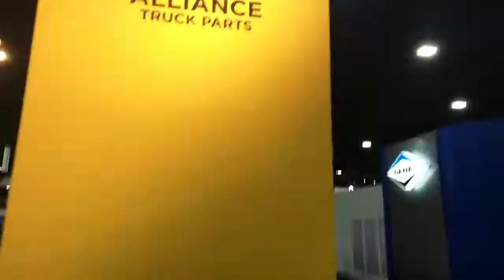DTNA Family at North American Commercial Vehicle Show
We brought the whole family to NACV.